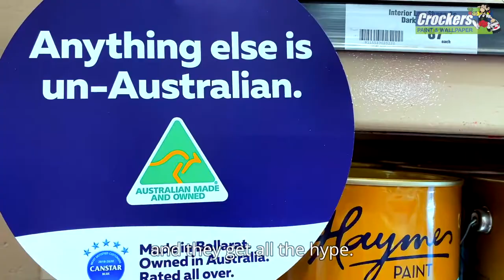Why Use Haymes Paint? | Crockers Paint & Wallpaper Sydney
We find it fascinating how people decide what paint they will use.

Many of the major paint brands get all of the hype and advertising via larger sheds, yet Haymes paint is an award winning paint and STILL many do not know who they are! Many people also don’t realise that the known brands are not even Australian owned anymore!
Haymes Paint seem to always go unnoticed although they have been making paint here in Australia since the 1930s! And they are family owned and run!!

As third generation paint specialists here in The Sutherland Shire, Haymes Paint is really well known to us at Crockers. The painters who use it really love it. It’s what they trust and it’s what gives their clients the most professional results with coverage and durability.

Haymes have the best paint and this has been proven. They have won the Canstar awards four years in a row over the major paint brands, and the paint is longer lasting boasting a 20 year guarantee.
AND to top it all off, Haymes are the only Australian Owned larger paint company left, and their products are ONLY available to paint specialists.

Our team is on call to help whenever we can. Our aim is to make the job easier for the painters and our home DIYers. And by using a top quality paint, our clients can be assured that with the support of Crockers and Haymes you will get the most professional results.
It’s the paint we recommend. It’s the paint we trust, and by using Haymes you will get the longest lasting results!
If you would like to use Haymes Paint please call our team on 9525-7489. If you would like a painter who uses Haymes paint we can recommend those too!

Thanks to @haymespaint for the sneak peak into the factory timelapse and thanks to the painters who support the brand, some of which are shown in this video.

Crockers Paint & Wallpaper: The place to colour your world

Address: 1/206 Box Road Miranda (next door to Hungry Jacks Sylvania)
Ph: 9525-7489